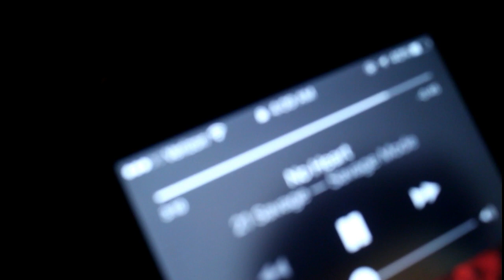REACTING TO SUCKY DIRT BIKE RIDING!!